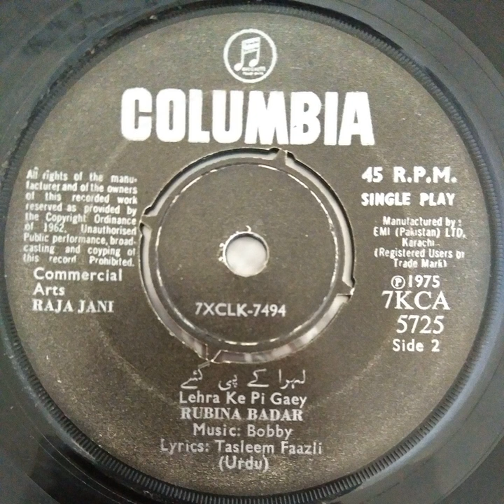Rubina Badar - Lehra Ke Pi Gaey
from Raja Jani by Amjad Bobby (1975)